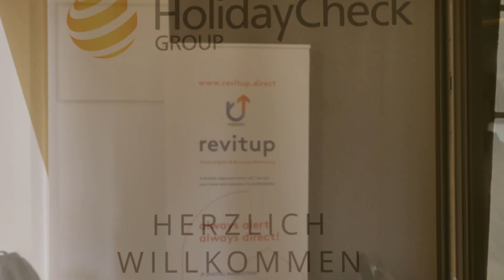HolidayCheck Partner Event 2024 | RevitUp.direct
We had the honor of participating in the HolidayCheck Partner Event, held at Ibis Styles Heraklion Central Hotel on May 15, 2024!

RevitUp.direct was the only Greek company on stage, as an exclusive partner of HolidayCheck in Greece and Cyprus, presenting a case study for Alianthos Garden Hotel.

We would like to thank the HolidayCheck partners for this special event, as well as the island's public who support such initiatives with their presence.

ABOUT US
RevitUp.direct is an award-winning Revenue Management & Digital Marketing agency, based in Heraklion, Crete with an extensive world-wide portfolio. We offer 360o digital solutions with a dynamic blend of Revenue Management, Performance Marketing, Digital Presence Management, Online Distribution & Sales for Hotel Businesses.

Always Alert, Always Direct!